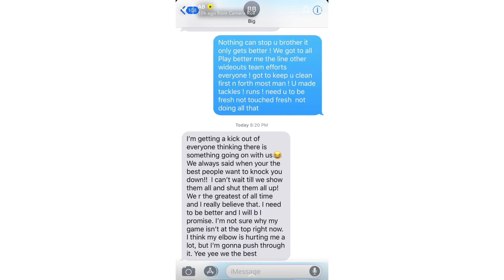AB shares Big Ben texts, Minkah to RETURN against the Bengals?? + Alex Highsmith wins DPOTW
Reaction to Antonio Brown's share a text message conversation between him and Big Ben + Pittsburgh Steelers safety Minkah Fitzpatrick might return this week against the Bengals, Alex Highsmith wins AFC Defensive Player of the Week. Follow on twitch